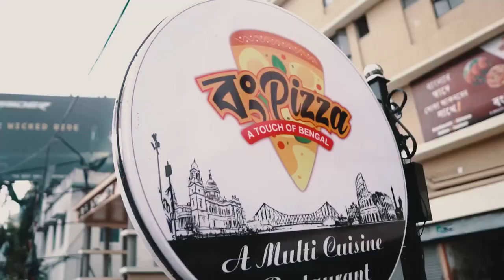Bong Pizza Now In Kolkata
Finally, a brand from the small lane of Ghatal
to Kolkata.

Proud moment for us. We have done it .

First ever Food brand started it's journey from small town Ghatal and spead it's wings in Kolkata. We have Now 15 Branches all over west Bengal.

Visit BongPizzaPaikPara and indulge in our cuisines.
📍Our Branches -

Ghatal | Arambagh | Digha | Chandipur | Tamluk | Goura | Keshapat |  Chaipat | Narajole | Mecheda | Kharar | Tala Park